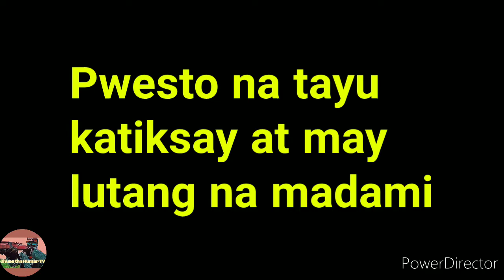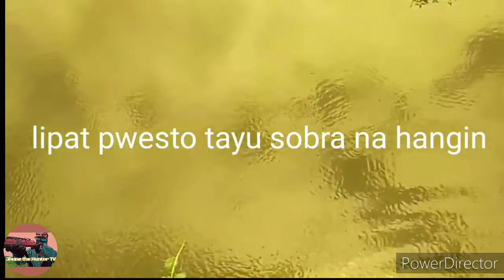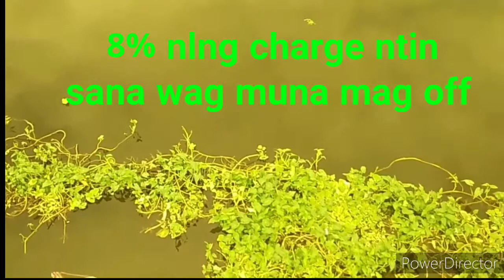Fish hunting , using tiksay Airgun| V#84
Tiksay fish hunting , Airgun fishing

We catch tilapia , dalag and sometimes we cook and sell